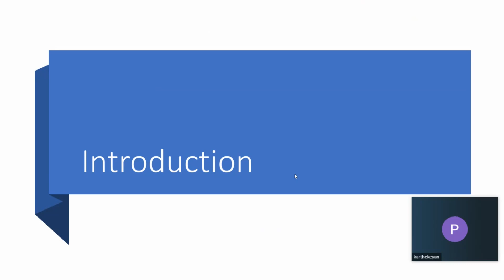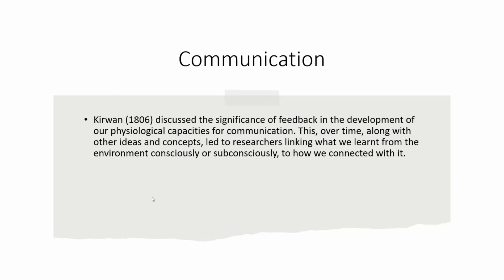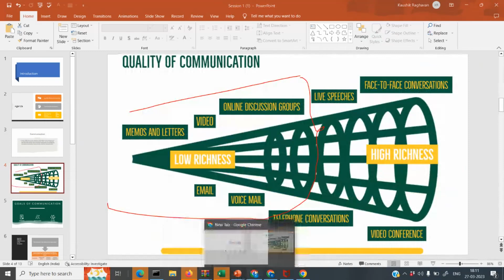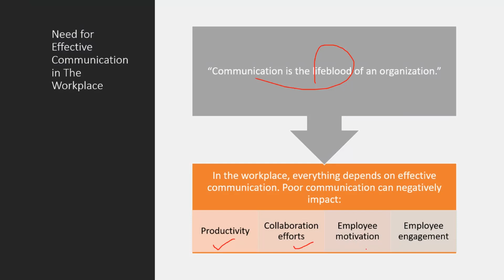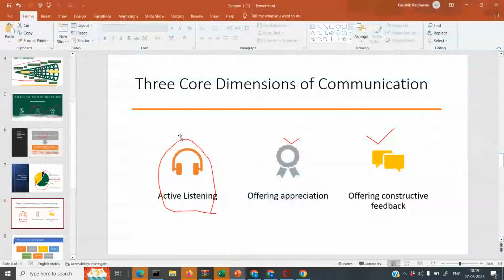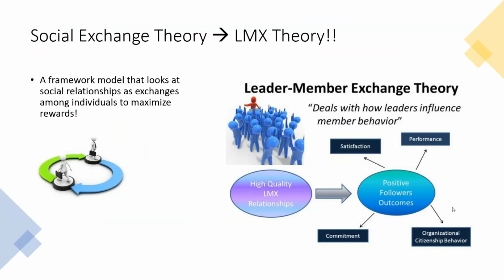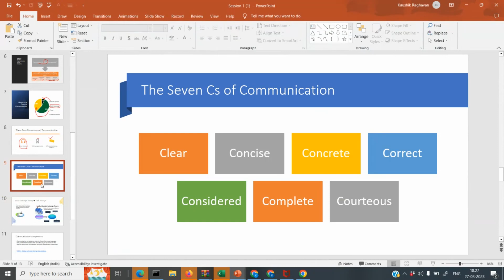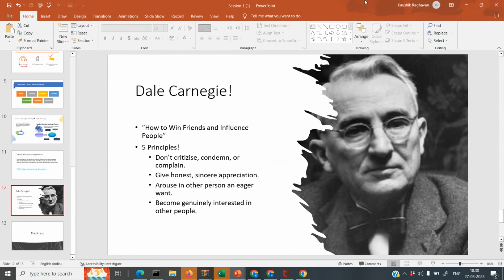Introduction to listening